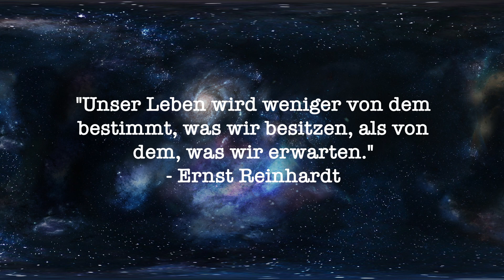Hohes C - Super Shots Energie | SAFTTEST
Herzlich Willkommen zum erst einmal letzten Test der Hohes C Super Shots, heute aber mit Extra Energie. Wir haben Chili, Ginseng, Guarana und noch etwas mehr. Soweit so gut, man sollte trotzdem wegen dem hohen Eigenzucker nicht zu viel davon trinken. Geschmack ist in Ordnung.

PS. Krankheit seit Insektenstich bestehend.

Heute: Hohes C Super Shots Energie
Fazit: Ob das sooo viel Energie liefert?
Empfehlung: Gesundheit: Ja | Geschmack: Ja